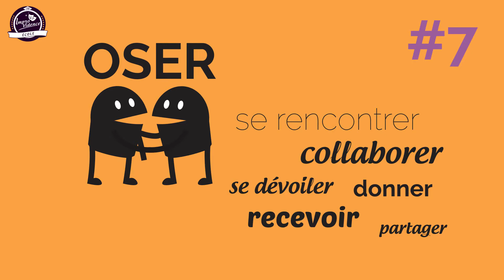Ecole Improvidence - Cours et stages Niveau 0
Vous souhaitez prendre des cours d'improvisation ? L'Ecole Improvidence vous explique tout en vidéo animée !